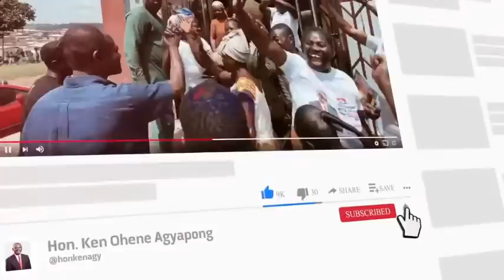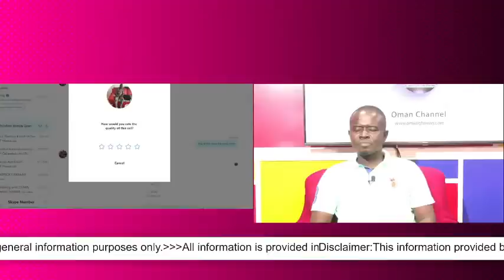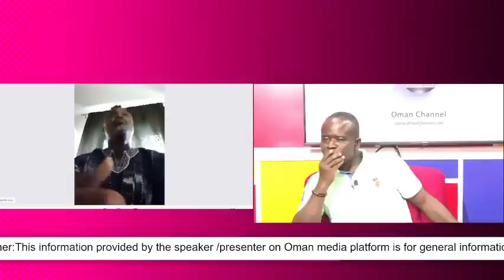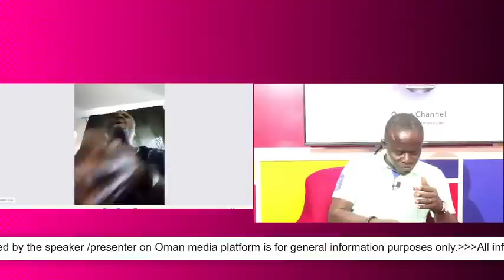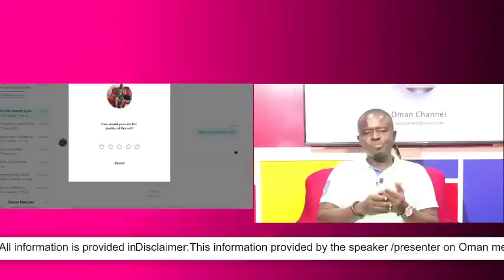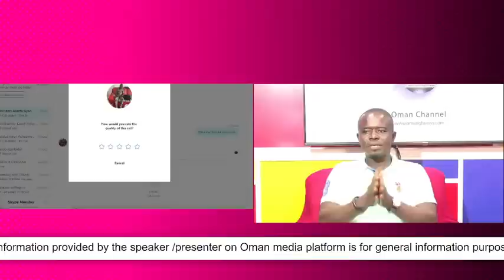Just In: Kennedy Agyapong rejected Hawa Koomson and Husband's apologies